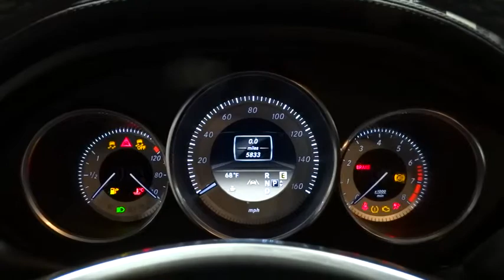2012 Mercedes-Benz CLS-Class Rockville Centre, Nassau, Long Island, New York, Queens, NY 3294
2012 Mercedes-Benz CLS-Class

This 2012 Mercedes-Benz CLS-Class CLS550 is proudly offered by Mercedes-Benz of Rockville Centre This Mercedes-Benz includes: BLACK COMFORT BOX SPLIT-FOLDING REAR SEATS Rear Bench Seat Pass-Through Rear Seat BLACK, LEATHER SEAT UPHOLSTERY Leather Seats PREMIUM I PKG Keyless Start Engine Immobilizer Back-Up Camera Heated Front Seat(s) Power Door Locks Keyless Entry MP3 Player Cooled Front Seat(s) Auxiliary Audio Input Remote Trunk Release ACTIVE MULTICONTOUR DRIVER SEAT TRUNKLID SPOILER Rear Spoiler WHEEL PKG Transmission w/Dual Shift Mode Aluminum Wheels LANE TRACKING PKG Blind Spot Monitor *Note - For third party subscriptions or services, please contact the dealer for more information.* Looking for a one-owner vehicle? You've found it. CARFAX shows this vehicle was owned by the original buyer. This vehicle has surpassed all inspections to achieve Certified Pre-Owned status. Navigate through all the icky weather with ease in this AWD-equipped CLS-Class, and even get non-stop traction for your non-stop lifestyle! In addition to the amazing traction control, you may even qualify for an insurance reduction with this AWD vehicle. Marked by excellent quality and features with unmistakable refined leather interior that added value and class to the Mercedes-Benz CLS-Class Take the guesswork out of where you are going with the top-tier navigation system found on this exceptional Mercedes-Benz CLS-Class. Clean interior? How about flawless. This Mercedes-Benz CLS-Class looks like has never been used. Enjoy the peace of mind knowing this Mercedes-Benz CLS-Class comes equipped with a manufacturer's warranty. Speed is a game changer and this sexy machine is so fast it didn't just change the game, it rewrote all of the rules. High-end wheels help round out the many options of this CLS-Class CLS550. More information about the 2012 Mercedes-Benz CLS-Class: Mercedes-Benz calls the CLS-Class a coupe, but it's actually a 4-door sedan that's considerably more curvaceous than most sedans. It's also part of a growing group of models that are curvier than traditional luxury sedans--including the Audi A7 and Porsche Panamera. But while both of those other models come with hatches, the CLS-Class has a trunk. For many shoppers, the relative rarity of the CLS-Class is a selling point it looks like no other car out there. Performance is another reason to pick the CLS-Class with new twin-turbo V8s, it performs even better than before with better gas mileage. And there are also a number of tech firsts in the CLS-Class, including the world's first LED headlights. This model sets itself apart with class-leading tech and safety features, a sports coupe look in a 4-door package, Strong turbo V8 engines, superb cabin materials, and high-speed poise